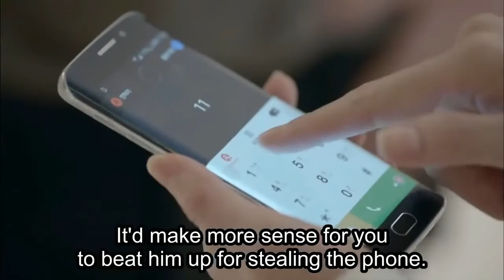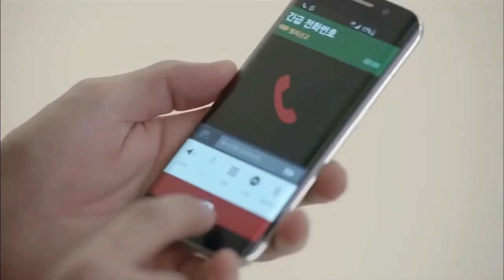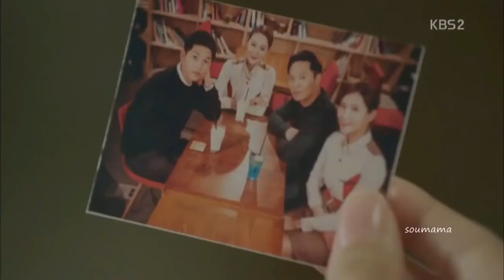Pyar Ho - love Song | Munna Michael Korean mix | FULL SONG HD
MADE BY: MW TEGRA S